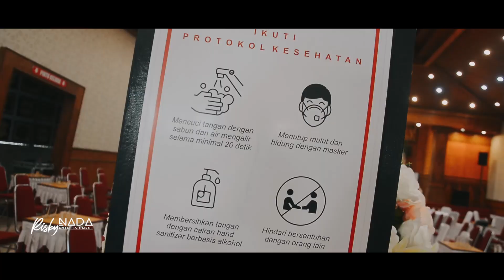RISKY NADA ENTERTAINMENT (Keroncong Band Live Wedding at De Lawang Djoenjing Solo)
CONTACT PERSON

RISKY NADA ENTERTAINMENT
Solo, 2022.